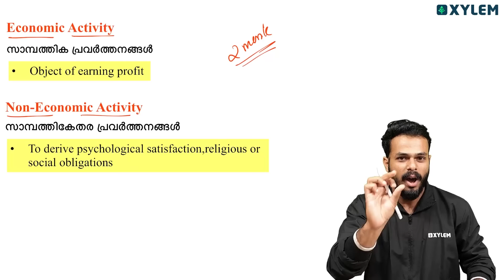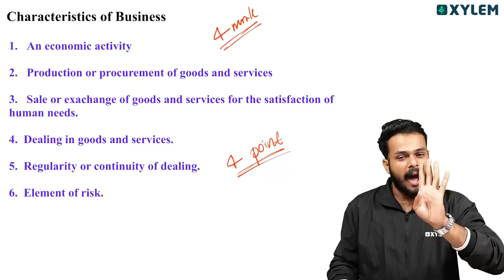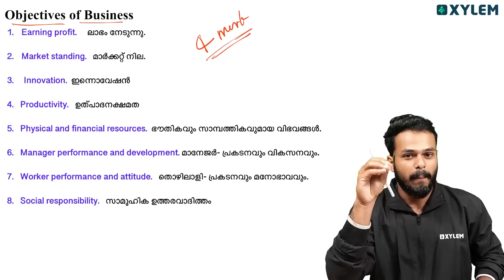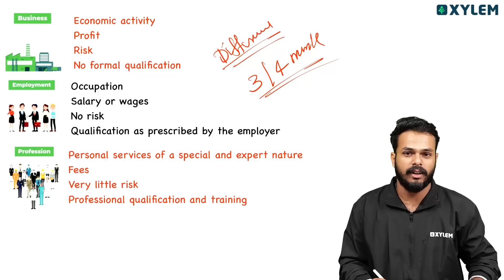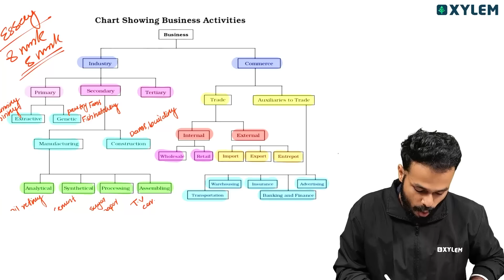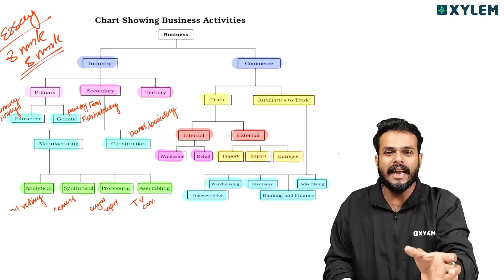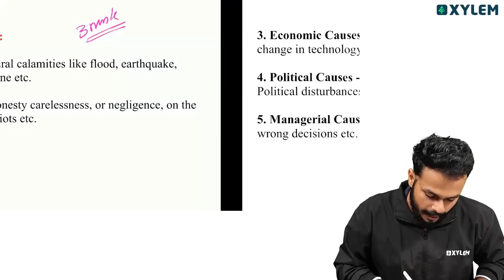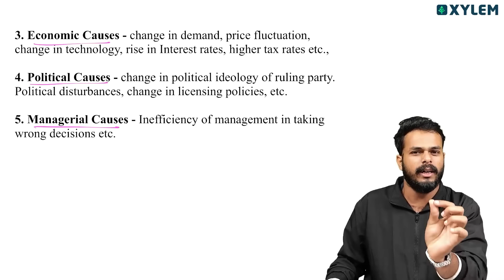Business Studies 1st Chapterൽ ഇത് മാത്രം പഠിച്ചാൽ മതി! 🛑 | Xylem Plus One Commerce